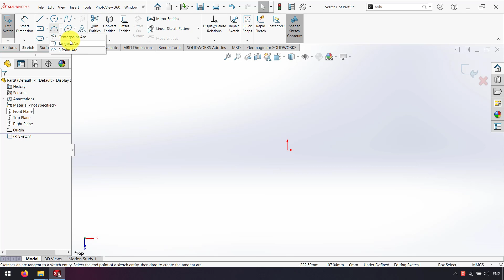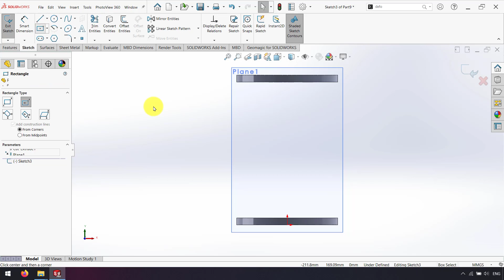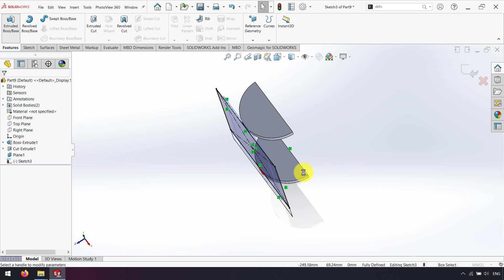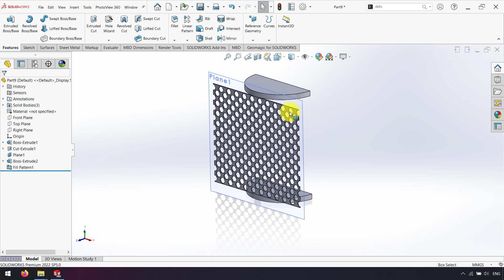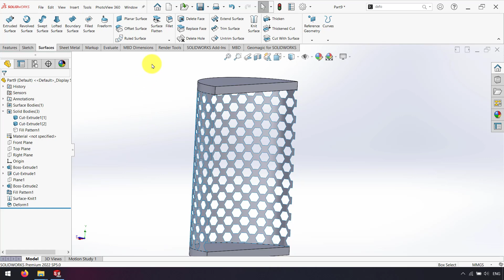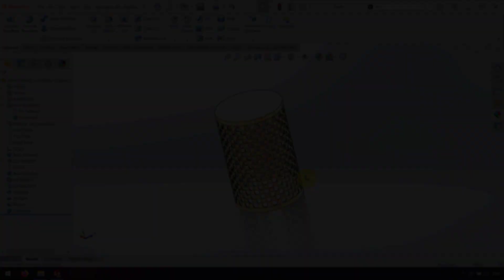SolidWorks Tutorial | Mesh Grill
▶ SolidWorks Tutorial | hoe to deform surface
▶ Model mesh surface in solidworks

In this tutorial you can see few SolidWorks surface Tools use.

You will learn below feature in SolidWorks:
- Extrude
- Fill pattern
- Deform